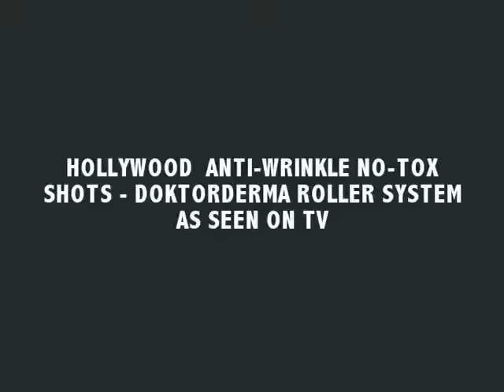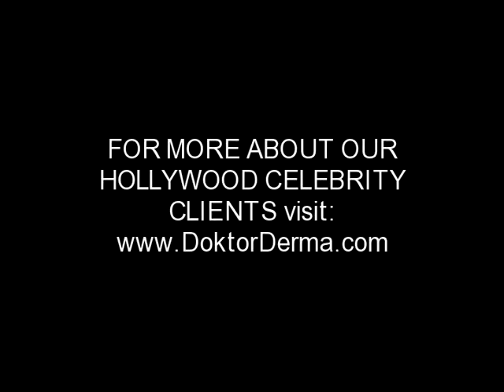The NO-TOX™ SHOTS MICRO-NEEDLE SYSTEM DOKTORDERMA ROLLER™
As seen on TV Show The Doctors, The revolutionary Award-Winning NO-TOX™ SHOTS  MICRO-NEEDLE DOKTORDERMA ROLLER™ System
INSTANT MILLIONAIRE SKIN
BETTER THAN SURGERY & LASER
ELIMINATE WRINKLES
REDUCE SCARS
REMOVE BLEMISHES
STOP ACNE
ERASE  IMPERFECTIONS
SKIN-DEEP FAST RESULTS GUARANTEED
Why is SKINDOKTOR NO-TOX™ SHOTS Micro-Needle DOKTORDERMA ROLLER™ SYSTEM REVOLUTIONARY?

The Micro-Needle System is the ONLY Non-Injectable, Non-Invasive technology on the market  to allow 98% of the restorative active ingredients to reach the targeted skin-cells,
Did you know that only 0.3% of skin serums and creams active ingredients reach skin cells?
Unlike BOTOX, and other Injectables temporary effects, the NO-TOX™ SHOTS - Micro-Needle  DOKTORDERMA ROLLER™ SYSTEM results are LONG-TERM.

 tiny needles that penetrate the outer layer of the skin. The body then heals the subsequent 'wounds' by collagen synthesis without destroying the epidermal barrier. Collagen formation can continue up to 12 months after one treatment. Scientifically proven.

WHAT CAN IT TREAT?

•Stretch marks
•Cellulite
•Re-grow new collagen
•Acne or surgical scars
•Large pores
•Heavy pitted skin
•Sun damage
•Hyperpigmentation
•Upper lip lines
•Remove loose skin, lines & wrinkles on the face, neck, decollate, arms, hands, thighs,
legs, abdomen & buttocks
•Increase absorption of your skin
care products from 3% to 98%
•Improve blood supply, skin texture & tightness
•Can be repeated once every day or once every five days depending on how soon you want your results to show